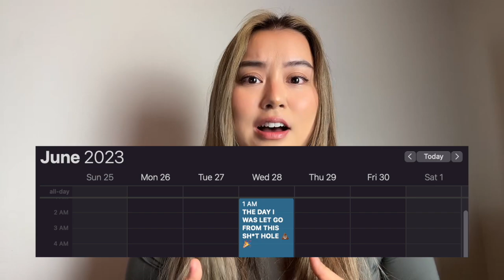I GOT LAID OFF…6 MONTHS UNEMPLOYMENT UPDATE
TIMESTAMPS:
Intro - 0:00
Backstory - 0:19
July - 3:38
August - 7:04
September - 7:55
October - 9:46
November - 10:31
December - 11:24
Outro - 12:44